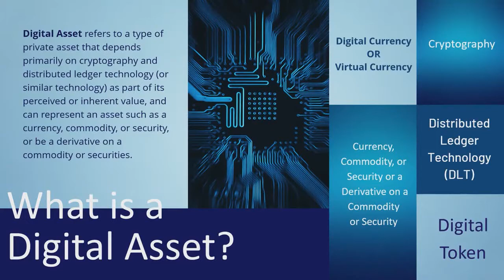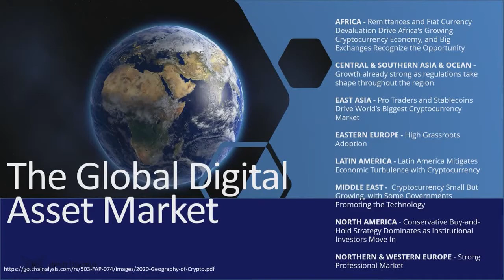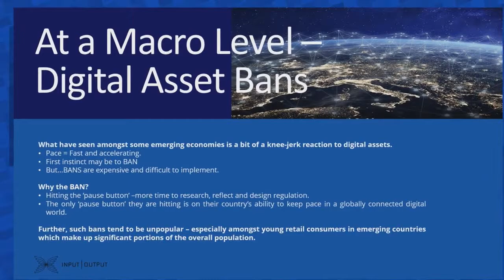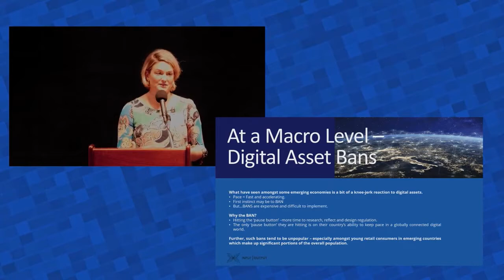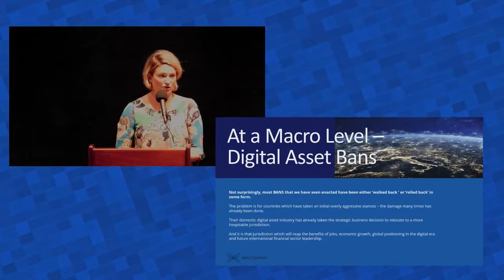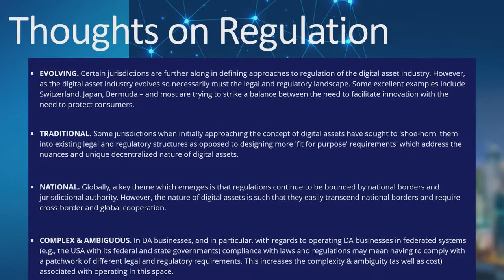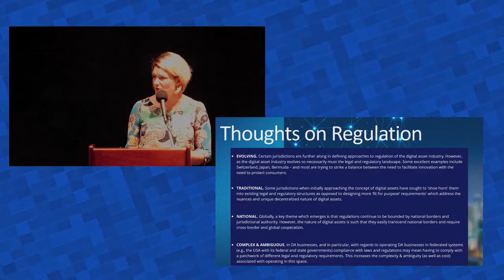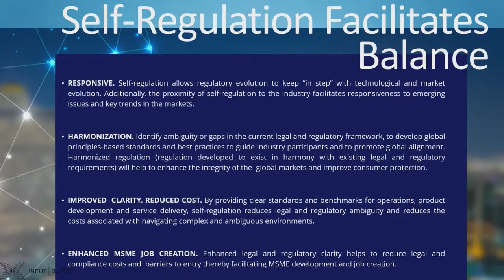Gabriella Kusz - National Adoption - Blockchain & Infrastructure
GBAglobal.org

1) The purpose of these videos is to raise blockchain awareness, promote GBA members, and further develop the GBA community.
2) The opinions and views expressed in these videos are the opinions and views of the individual expressing them, and not necessarily the opinions and views shared by GBA leadership or the majority of our members.
3) No content on this channel should be considered financial or legal advice.